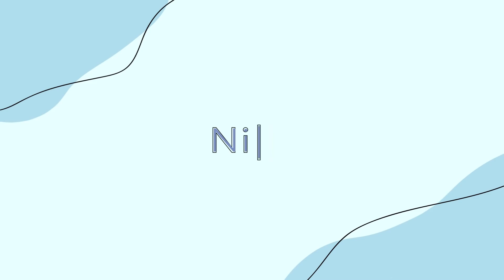A few days in PARIS : mini haul, friends time, Fotos machen, a lot of food // NIIA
Vlogging Kamera : Canon G7X
Schnitt : Nützel Productions